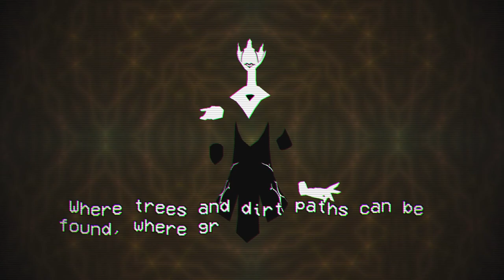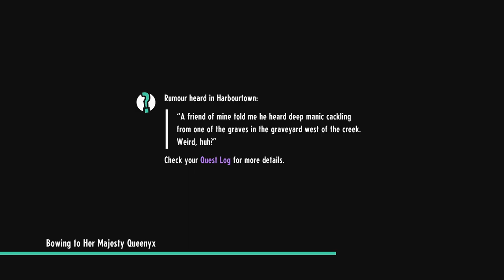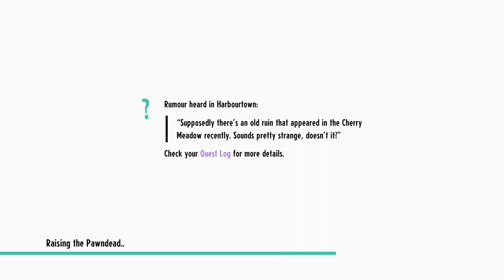A Lovely Establishment - Let's Play Cassette Beasts - Part 35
As prophesized we had our first proper meeting with the triangle man.

Cassette Beasts is an 80’s vibe Creature Collector turn-based RPG set in a vast and colourful open world. Record and collect awesome monster forms to use in turn-based battles, or for their abilities to traverse the world. Use the Fusion System to create unique and powerful by combining any two monsters.

Cassette Beasts is a monster-taming game that bears a number of similarities to the Pokémon video game series. The game is played in a third-person view, overhead perspective and consists of three basic screens: an overworld on the island of New Wirral, where the player was transported to; a side-view battle screen; and a menu interface in the form of a cassette player, where the player can configure their monsters, items, and settings. Adventure. Battle. Transform.

Welcome to New Wirral, a remote island inhabited by strange creatures you’ve only dreamed of, nightmares you hopefully haven’t, and a cast of brave folks who use cassette tapes to transform for battle. To find a way home you’ll need to explore every inch of the island, and record monsters to your trusty cassette tapes to gain their abilities! Transform into monsters...using retro cassette tapes?! Faced with the constant threat of monster attacks, the residents of Harbourtown, New Wirral choose to fight fire with fire. Record a monster to tape, then play it back to take on its form for battle!

Getting close to your companion has benefits–while transformed you can combine your strengths to gain the upper hand in battle! Any two monster forms can be fused to produce unique, fully-animated new fusion forms. Certain monster abilities can be used in human form. You’ll need these to help you get around, solve puzzles, and locate dungeons. Glide, fly, swim, climb, dash, or turn magnetic!